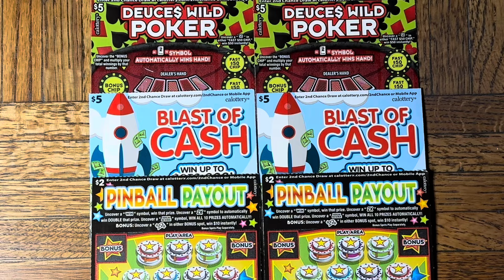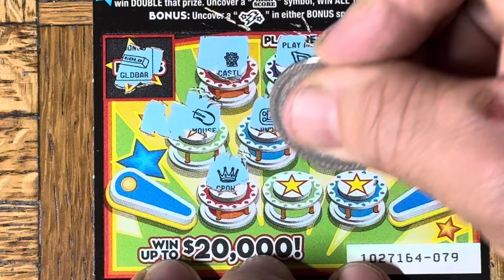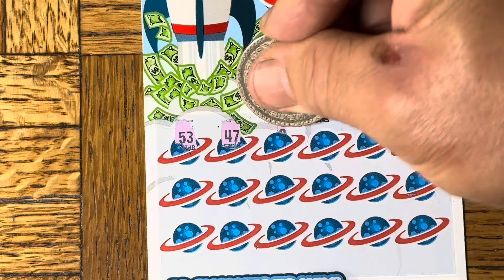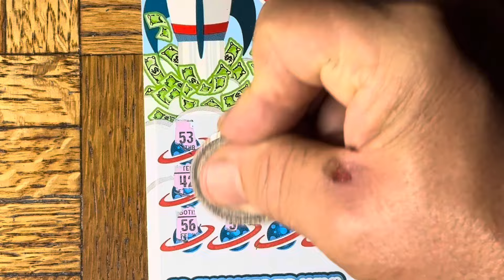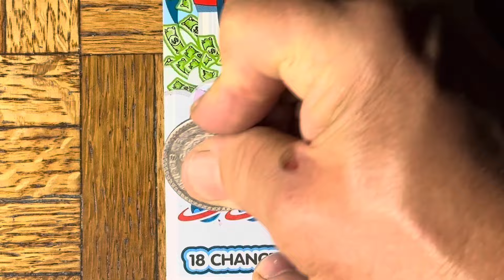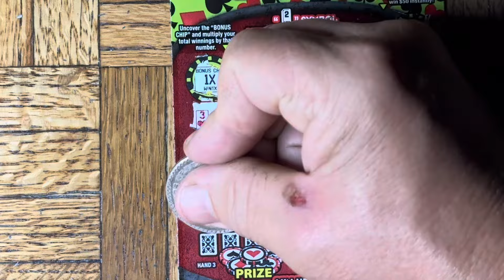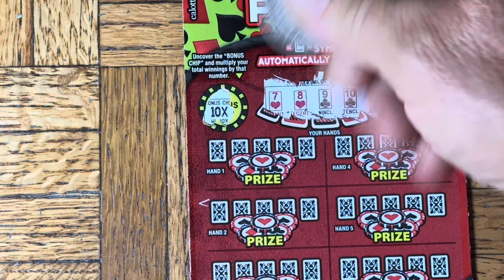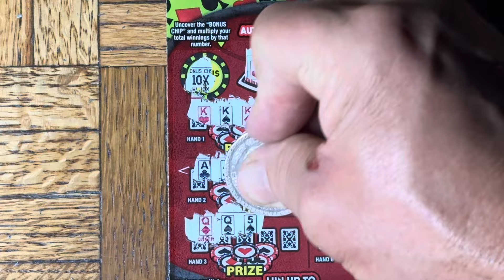Straight Flush In Poker! California Lottery Tickets!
Be the first to use my link! Earn a $600 sign up bonus with my Chase Sapphire® card. I can be rewarded if you apply here and are approved for the card.

Are you a traveler? Capital One Venture X is my favorite pick for traveling domestic and international!